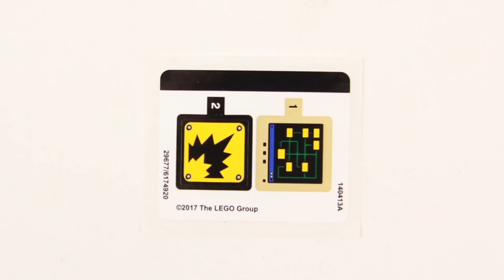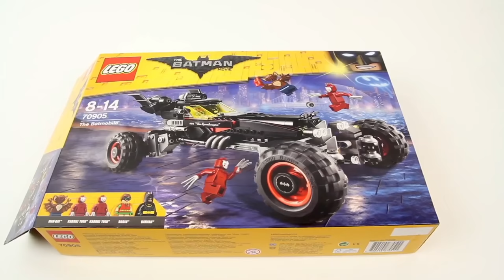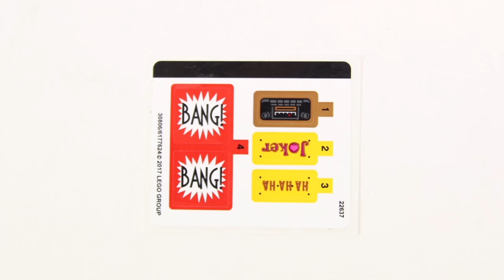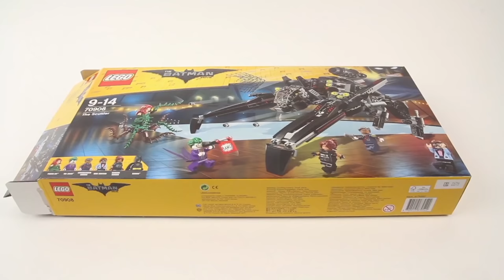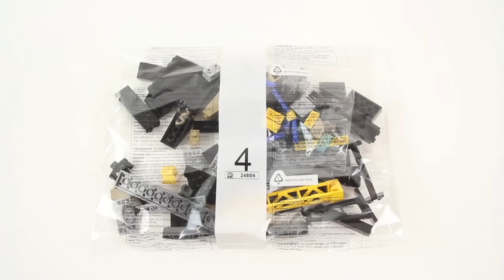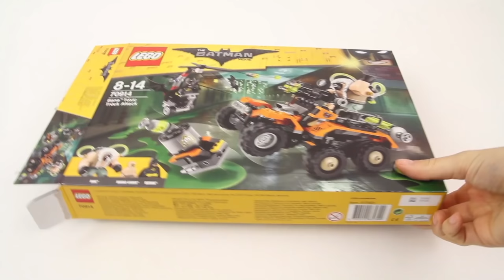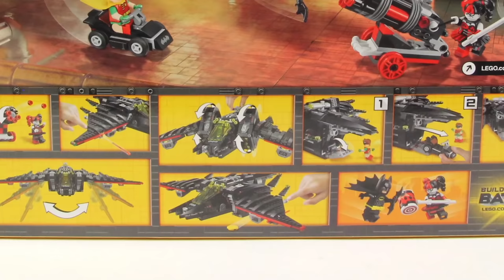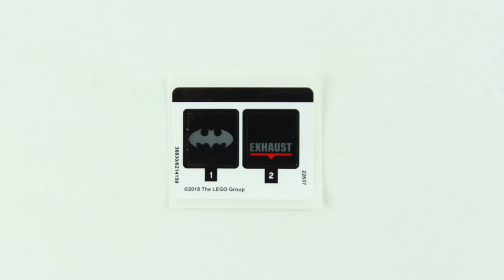COMPILATION ALL LEGO Batman 2017 - Speed Build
Includes the following sets:
70900: The Joker Balloon Escape
70901: Mr. Freeze Ice Attack
70902: Catwoman Catcycle Chase
70903: The Riddler Riddle Racer
70904: Clayface Splat Attack
70905: The Batmobile
70906: The Joker Notorious Lowrider
70907: Killer Croc Tail-Gator
70908: The Scuttler
70909: Batcave Break-In
70910: Scarecrow Special Delivery
70911: The Penguin Arctic Roller
70912: Arkham Asylum
70913: Scarecrow Fearful Face-off
70914: Bane Toxic Truck Attack
70915: Two-Face Double Demolition
70916: The Batwing
70917: The Ultimate Batmobile
70922: The Joker Manor